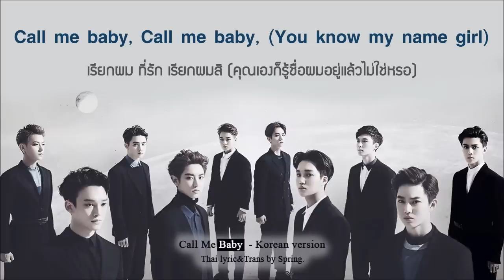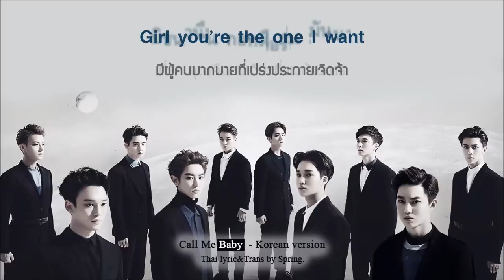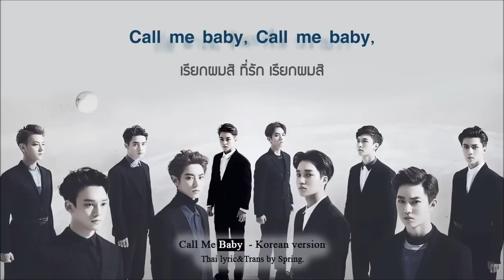[Karaoke-Thaisub] EXO - Call me Baby (Korean Version)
มาช้าอีกแล้ว (ช้ารึเปล่า? อืมแต่เราถือว่าช้านะ)
ผิดพลาดตรงไหนก็ขออภัยด้วยนะคะ T_T

Please don't re-up & Not for sale

หนึ่งคอมเม้น หนึ่งกำลังใจให้คนทำซับนะคะ